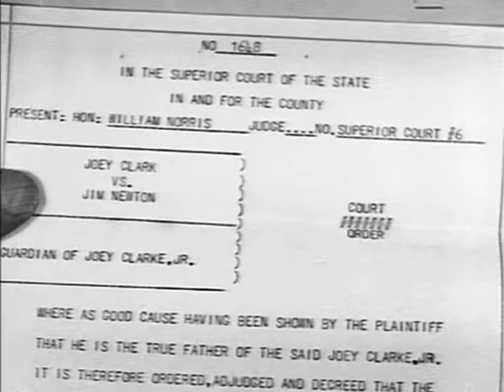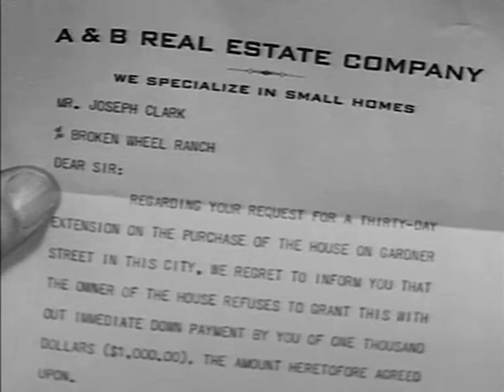Fury JOEY'S FATHER - Peter Graves TV WESTERN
This timeless series follows the adventures of Joey, a young orphan boy and the wild black stallion he befriends. Co-stars Bobby Diamond and Peter Graves!

JOEY'S FATHER: A stranger shows up. He claims to be the natural father of Joey.